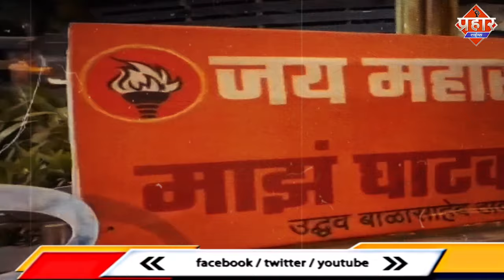Gujarti vs Marathi : घाटकोपर नामक गुजराती बोर्ड पर ठाकरे शिव सेना ने की तोड़फोड़ || Prahar Times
The spark of Mulund’s Gujarati vs Marathi incident has started burning in other areas of Mumbai. A similar case is being seen in Ghatkopar also. Here the Gujarati language board was broken by Shiv Sena UBT of Uddhav Balasaheb Thackeray group and put up in Marathi language. According to the information, on Saturday night, the board of ‘Mera Ghatkopar’ (Maru Ghatkopar) written in Gujarati language at the mouth of the small park built in Haveli Bridge of Ghatkopar was broken and the board of ‘Majan Ghatkopar’ Jai Maharashtra in Marathi language was put up. Gave.

Let us tell you that a big board in Gujarati language ‘Maru Ghatkopar’ was put up by the Gujarati community on the bridge of Ghatkopar East West next to the Municipal Corporation N Ward office, the workers of Uddhav Balasaheb Thackeray’s group completely demolished it and put up hoardings in Marathi at the same place. Has been installed. In which it is written “Majhan Ghatkopar” Jai Maharashtra. Former corporator Praveen Chheda told that this board was installed years ago. Such incidents are being exaggerated in the area.

After this incident, the issue of Gujarati and Marathi seems likely to gain momentum in the Ghatkopar area. At the same time, after the Marathi and Gujarati issue in Mulund, hoardings have been put up at various places by the workers of Nationalist Congress Party in Mulund that 50% housing reserve should be kept for Marathi people in the residential areas here, if this is not done then we will Will lock the residential building yourself. Let us tell you that last fortnight, a case of denial of office space to a Marathi woman had come to light, after which the controversy had increased.
Shiv Sena (UBT) department head Suresh Patil said, we are people who follow the ideas of Balasaheb Thackeray. Marathi people in Maharashtra will take to the streets to keep Ashmita alive. In all states, local language is given priority, but here some non-Marathi people are trying their best to suppress Marathi people, which we will not tolerate.

Local MLA Parag Shah says that people of all languages ​​and castes live together here. This type of incident has been carried out due to political interest. This is absolutely wrong and animosity is being spread among themselves.